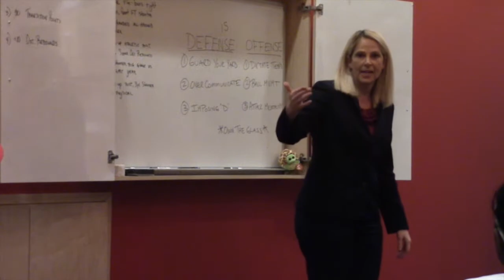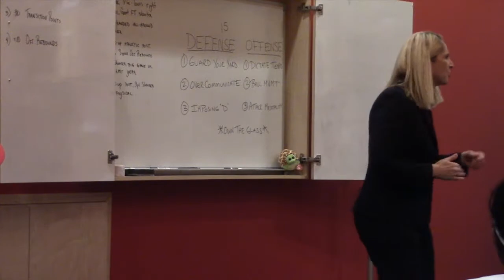Brenda Frese Pregame Speech (12/8/15)